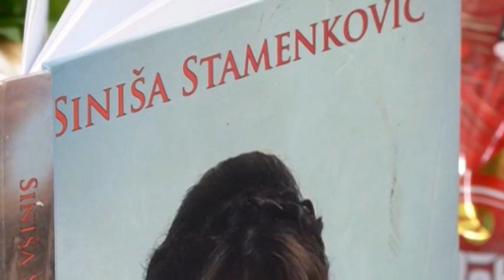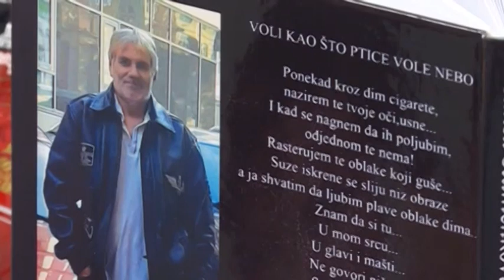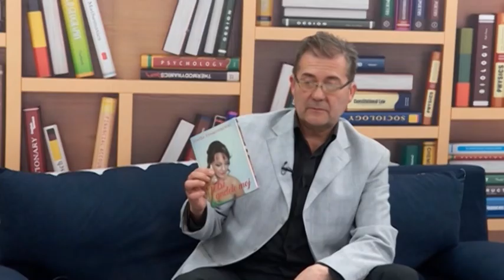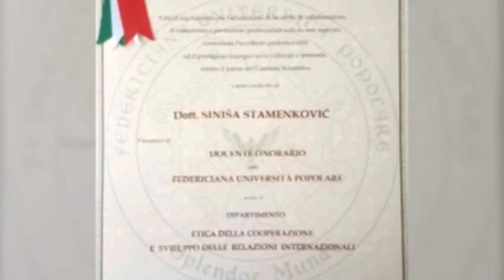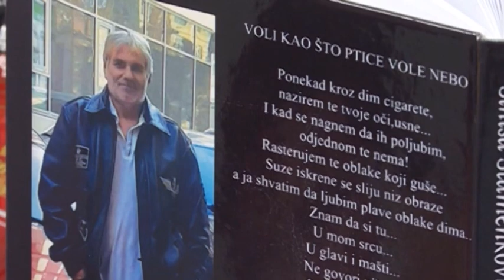Siniša Stamenković - Gostovanje KCNi Tv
Pisac Siniša Stamenković govori o izdanju svoje knjige "Biseri ljubavi".
Voditelj: Zoran Jovšić
Kamera: Bojan Nikodijević
Realizacija: Aleksandar Marinković Japa